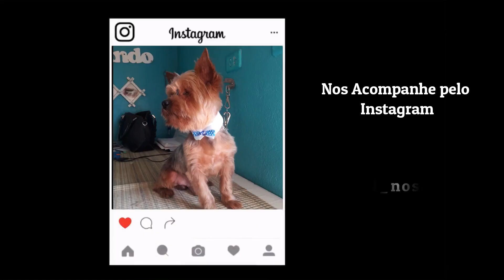OS CÃES TIVERAM UM DIA DE BELEZA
Oiii Pessoal...

Os cães foram no pet, tiveram um dia de beleza.

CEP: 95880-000